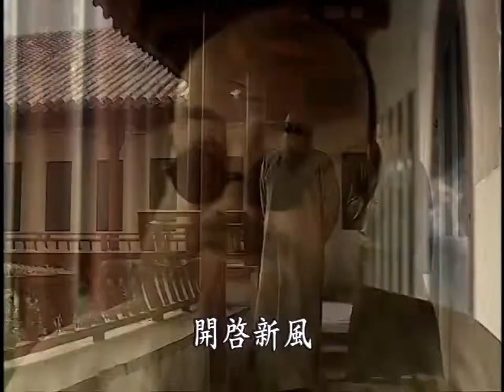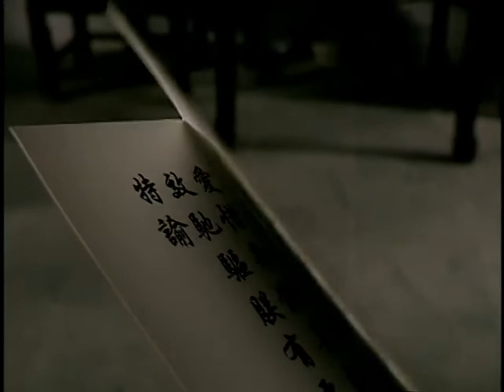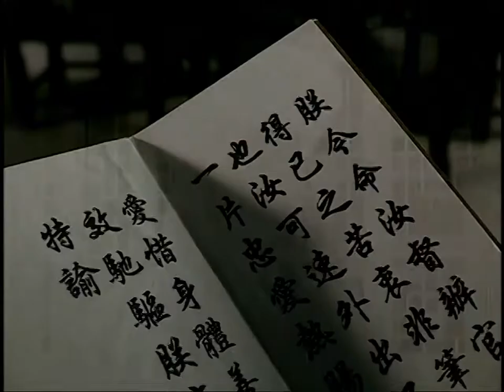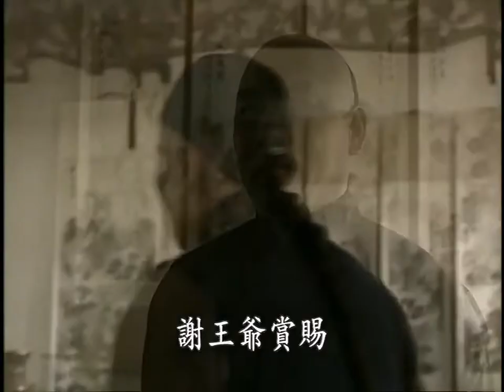(HD 720p) Towards the Republic (走向共和). Ep 21/68 - ENG Subs 英文字幕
(1) The book that Zhang Zhidong wrote and published in 1898 was called An Encouragement of Learning (劝学篇), named after a document from the Classics. In it, he espoused at length the principle “Chinese Learning as Substance, Western Learning for Application.” From a modern perspective, many people consider this perspective too conservative to be of true use. Certainly, there was some danger in that, considering what happened to Zhang’s former retainer Yang Rui.

The show’s portrayal of Zhang is quite inspired in my opinion. In one of his earliest scenes, he gives an impromptu lecture about the Doctrine of the Mean, which is very much aligned with the thesis of this book. However, in that same scene, he falls asleep when the instructor starts talking about actual physics. Can western learning really be applied without abandonment of Chinese learning as substance?

(2) This is an excerpt from Cui Hao‘s famous poem The Tower of the Yellow Crane (黄鹤楼). There is still a tower at that location today, not the original and having to be rebuilt many times since Cui Hao’s Tang dynasty, but a notable tourist attraction nonetheless.

(3) Itō Hirobumi was forced to resign as prime minister after losing majority in the special election of 1898. This was when he went on tour in China. He would regain his seat as prime minister in 1900.

(4) In 1895, after prevailing in the Sino-Japanese War, Itō Hirobumi was made marquis. This would be his highest title until 1907, when he was made duke in the role of Resident-General of Korea. Soon afterwards he was assassinated by Korean nationalists.

(5) It was pretty common for visiting dignataries to reside in temples in the capital. Back in episode 14 we saw Li Hongzhang stay at the Temple of Virtue (贤良寺). Fahua Temple (法华寺) was yet another religious establishment located in Beijing. Prince Gong resided there while negotiating the Convention of Peking with British and French forces after the Second Opium War.